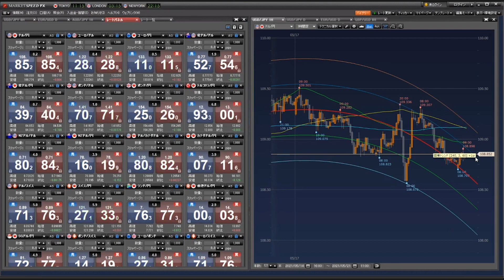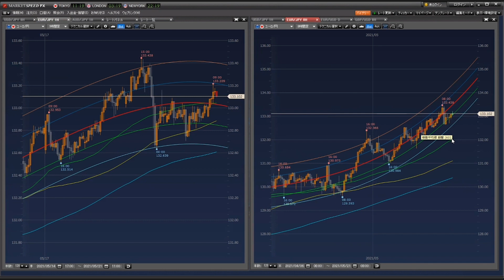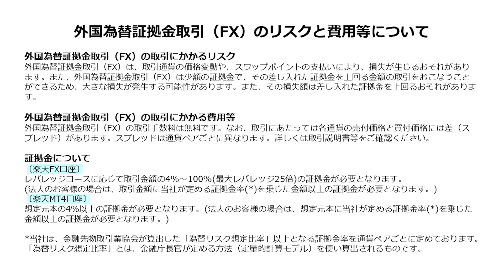【楽天証券】5/21「びっくり、まだ円高なの？ ドル/円、再び108円台へ 」FXマーケットライブ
▼米国や日本、欧州の株価指数に投資ができる「CFD」、キャンペーン実施中！